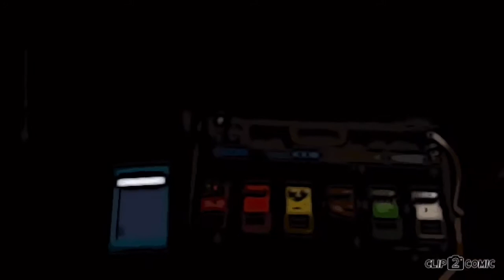No te mueras en mi casa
Rock en espanol de Houston,